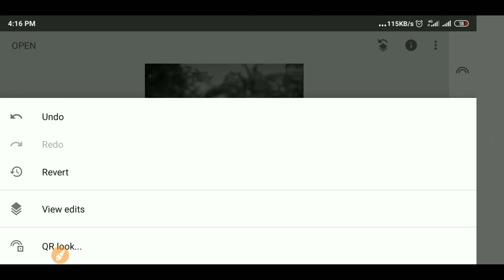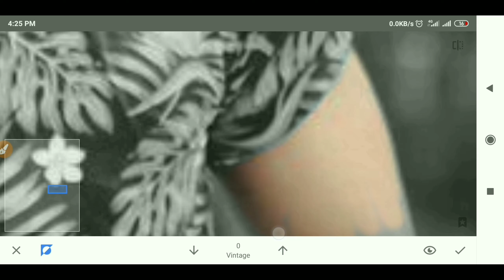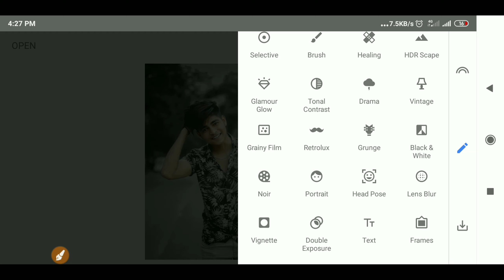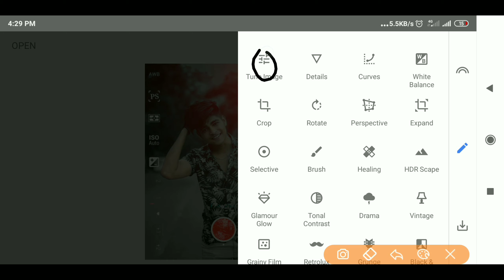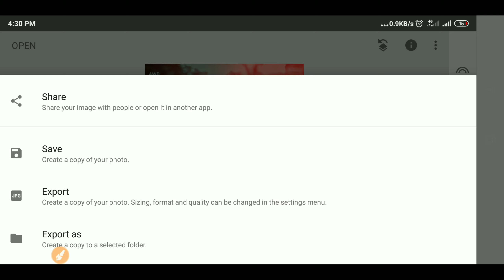Snapseed Photo Editing tutorial | Rajveer Dewasi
26 january photo editing snapseed,